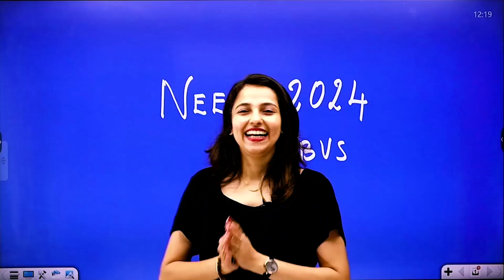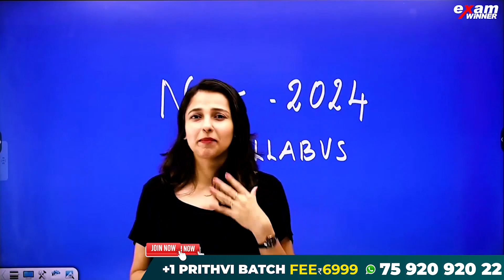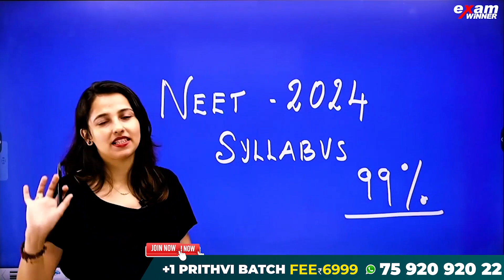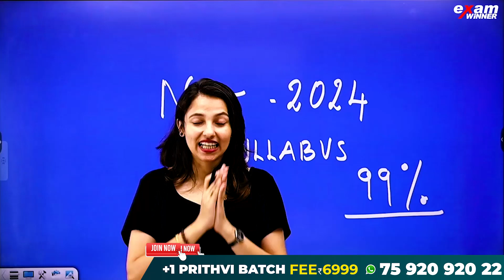NEET STUDENTS ഉറപ്പായും അറിഞ്ഞിരിക്കേണ്ട കാര്യങ്ങൾ !!! NEET EXAM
🔥🔥🚶 🚶 To Join Plus One NEET Batch and Plus Two NEET Batch 📱WhatsApp " Hi " to 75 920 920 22